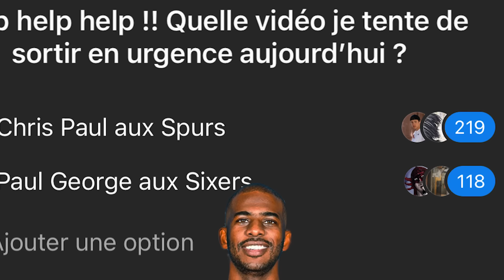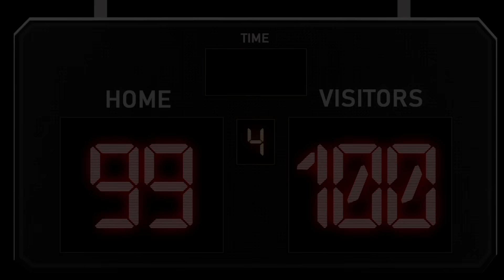🧠WEMBY ET LES SPURS VERS UNE AUTRE DIMENSION AVEC CHRIS PAUL ?🧠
👉🏼La free agency a commencé et les bombes s'enchaînent. Entre l’arrivée de Paul George à Philadelphie et celle de Chris Paul à San Antonio, il y en avait des choses à traîter. En ce lundi, j’ai privilégié CP3. Est-il un bon coup pour les Spurs et Victor Wembanyama ? Que peut-il leur apporter ? On analyse ça ici ! Très bon visionnage !👈🏼

🌟Rejoins-moi sur Sorare pour jouer gratuitement et collectionner un max de cartes à l’effigie de tes joueurs NBA préférés

🎨Le PopstR créé par la commu🎨

🌀Et si t’as lu jusque là, t’es un ouf (mais je t’adore) ! Mets moi le nom et l’émoji de ton Pokemon préféré dans la section commentaires pour te signaler ! Perso moi en ce moment, c’est Alakazam 🥄 (est-ce que je dois vraiment me le faire tatouer ?)